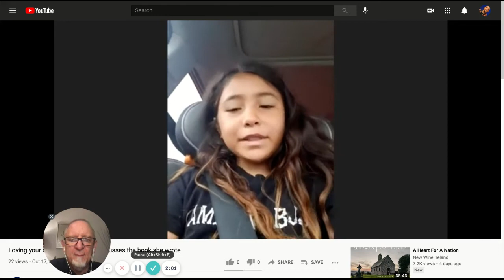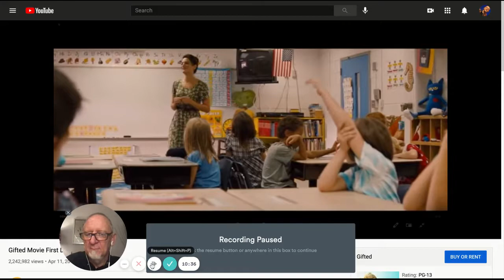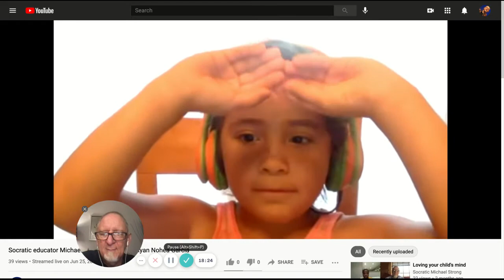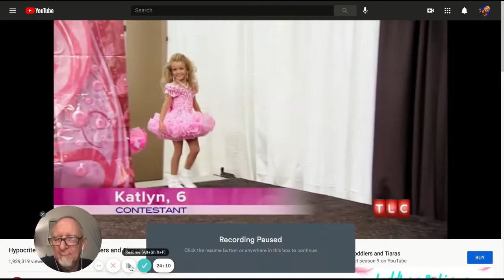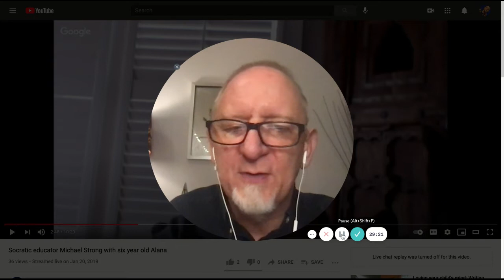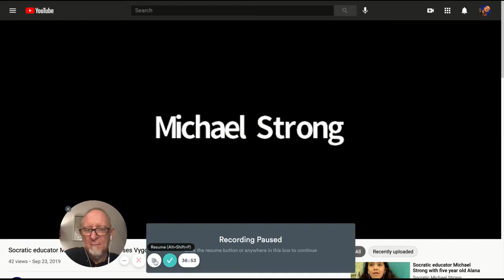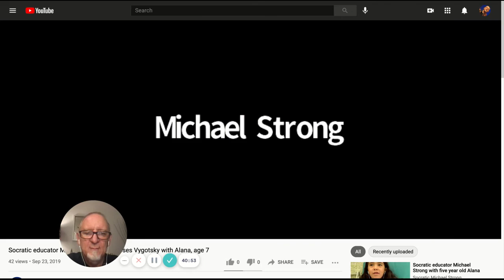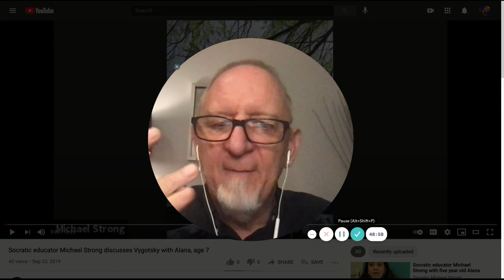Loving your child's mind: Four years of Alana's development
I began engaging in Socratic dialogue with Alana when she was four.  She is now eight.  In this hour-long video, prepared for the Childhood Potential Montessori Conference, I explain "How to ask your child questions that let her know you love her mind."  Here I illustrate the answer to that question with juxtapositions of Alana's four year's of intellectual development.  She starts at four, seemingly too young to engage in intellectual dialogue.  But over the course of the next four years she becomes strikingly articulate and thoughtful.

Would you like to give your child an immense intellectual advantage?  Consider developing a similar practice of engaging your child in fun, playful intellectual dialogue.

“If I were living anywhere near one of your schools, that’s where I would send my kids, because that is the closest approximation to what I did with Laura, and maybe a much better environment, because there are other kids around.  The way that you do education is pretty much the way I did education with Laura, except that you are a pro.”

- Homeschooling father of Laura Deming, matriculated at MIT at 14, left MIT to accept a Thiel Fellowship at 16, and who by 20 was a leading anti-aging VC.

Socratic educator Michael Strong, author of The Habit of Thought, models how to engage your child in a conversation about ideas so that they develop curiosity and the habit of thought.

I'm also pleased to announce Expanse, a virtual alternative to secondary school based on my Socratic work and aligned partner programs:

With rolling enrollment, accepting students immediately for spring 2021.